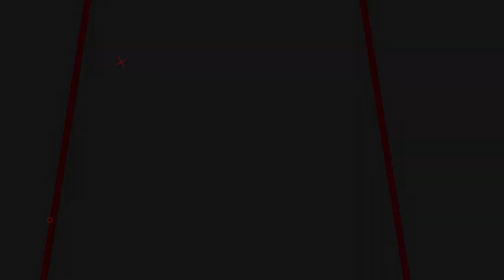SENAPAN UKLIK SHARP TERBAIK 1 JUTAAN! |SENAPAN UKLIK UNTUK PEMULA |HARGA SENAPAN UKLIK TERBARU 2023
📢📢PENTING
Pastikan transaksi menggunakan nomor rekening resmi perusahaan kami :